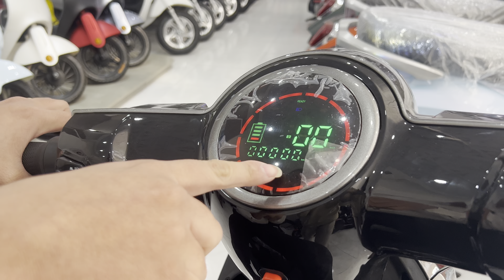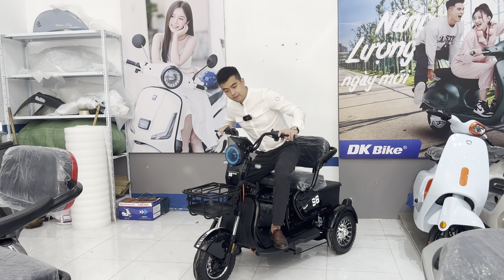4 mẫu xe điện 3 bánh cho người già người khuyết tật phù hợp nhất 2023 !!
4 mẫu xe điện 3 bánh cho người già người khuyết tật phù hợp nhất 2023 !!

🌹CS4 : 749 Lũy Bán Bích/p.Phú Thọ hòa /q.Tân Phú (SĐT : 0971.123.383)

🌹Cs1: Shop house sông hồng, kdt 31ha ,Trâu Quỳ , Gia Lâm (sdt : 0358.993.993)